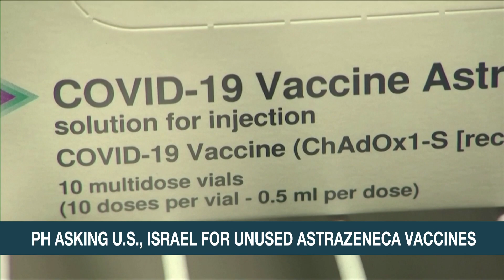PH lawmaker justifies proposed mandatory COVID-19 vaccination | ANC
Matters Of Fact: Cavite Representative Elpidio Barzaga defends his proposed mandatory COVID-19 vaccination, saying it will serve the greater the good.